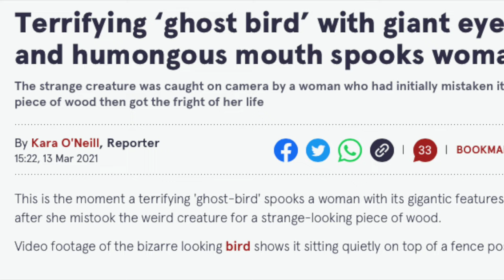5 Birds You Won't Believe Actually Exist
With over 10,000 different bird species in the world, there are bound to be some that are hard to believe are actually real. Here are 5 of the most unbelievable bird species.

Nikon D5300
Derek's vlogging and macro camera

Numbered slides have the credits listed on them

Queen Elizabeth portrait is Public Domain

Shoebill making machine-gun noise video by Peter Handke (Public Domain)

Ruff illustration is Public Domain

Juvenile Hoatzin drawing by Biodiversity Heritage Library (Public Domain)

Cassowary in cover image by Benjamin Balázs (Public Domain, edited)

0:00 Intro
0:19 Bird 1
0:50 Bird 2
1:22 Bird 3
1:57 Bird 4
2:50 Bird 5